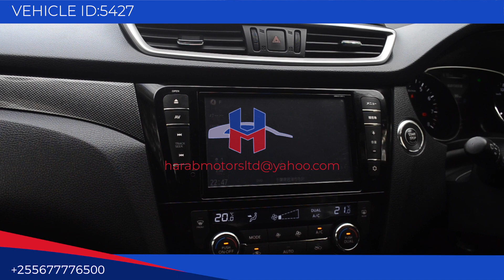Nissan X-Trail 2014 model in black colour now available at harab motors tz